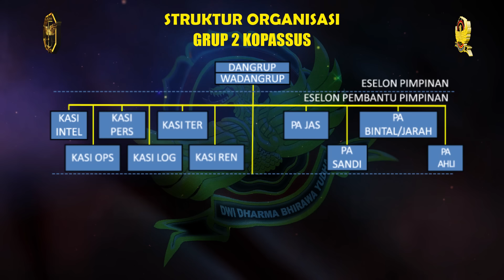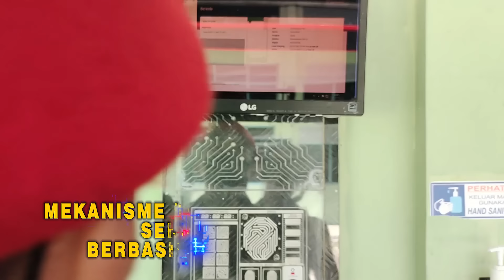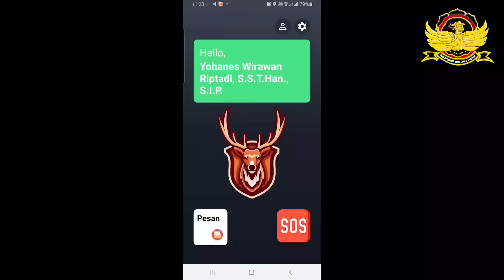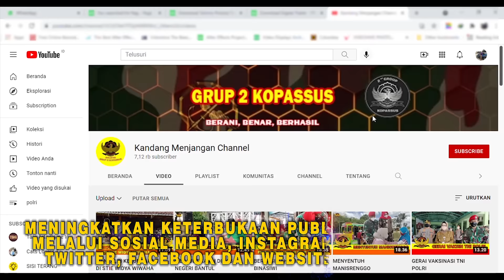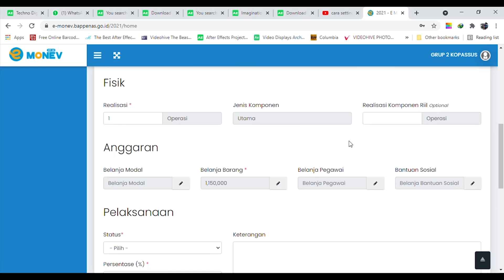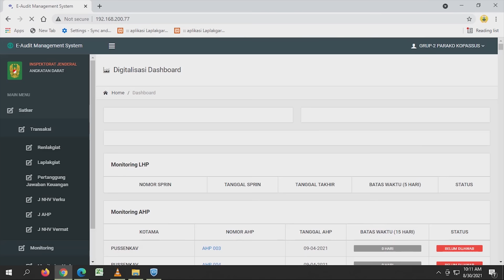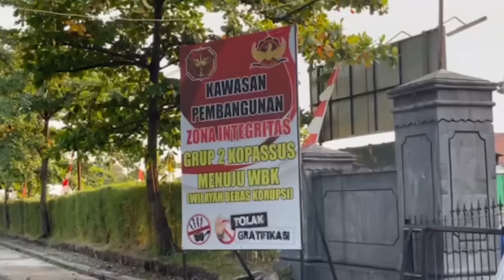PROFIL PEMBANGUNAN ZONA INTEGRITAS GRUP 2 KOPASSUS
Profile Pembangunan Zona Integritas menuju Wilayah Bebas Korupsi (WBK) Grup 2 Kopassus merupakan bentuk langkah nyata dalam proses pembangunan apartur negara dalam rangka meningkatkan profesionalisme dan pelayanan bagi Prajurti Grup 2 Kopassus, keluarga beserta masyarakat sekitar. Sehingga dapat mendukung Tugas Pokok Grup 2 Kopassus

GO ARMY, FOR NATION

BERANI,BENAR,BERHASIL

KOMANDO